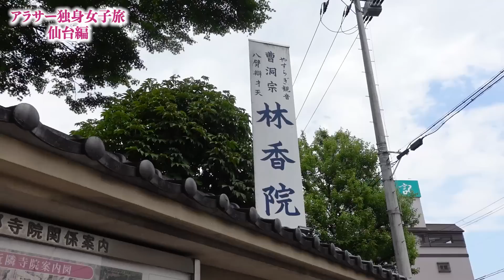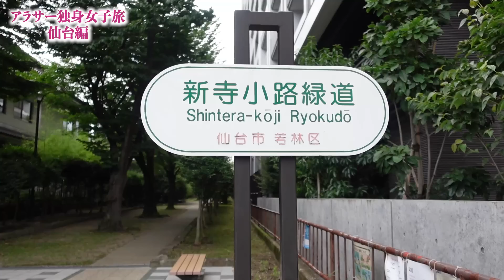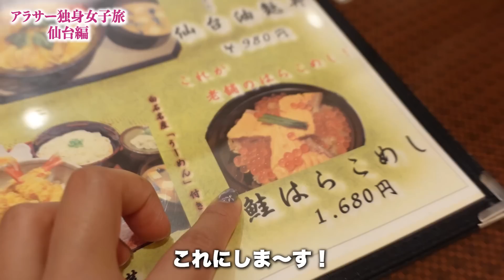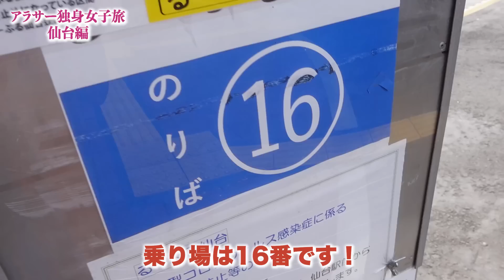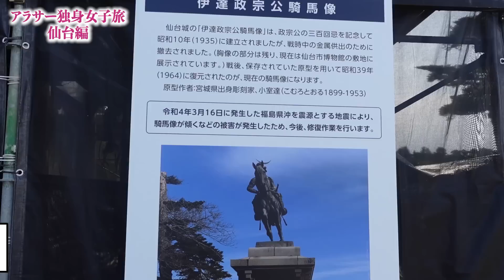【仙台】無計画すぎるアラサー女、肝心の〇〇が見れない旅…【新選組聖地巡礼】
仙台の新選組聖地巡礼後編！
今回は屯所だった林香院と土方歳三が訪れたという仙台城へ…
仙台城跡では伊達政宗を拝めるかと思ったら…😱！
そして今回も仙台グルメを❤️
ずんだシェイクはもちろんのこと、"はらこ飯"も美味しかったー！！！

撮影　ZV-1 VLOGCAM
           iPhone 11Pro